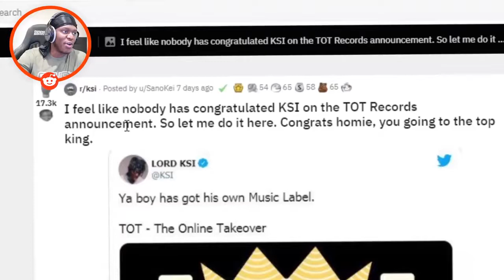KSI on starting a music label!